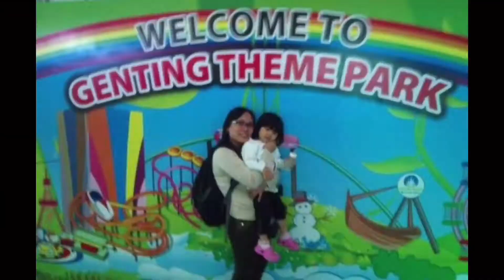Madrid to Oviedo trip by Train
Hello guys, ang init na namn ng Madrid kaya it’s time stay north of Spain kasi medyo malamig in this place, makapag swimming din sa dagat once a year.